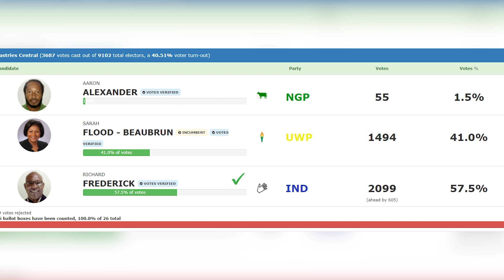Richard Frederick Shocks Political Commentators Wins Central Seat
Richard Frederick has won the Castries Central seat for the second time as an independent candidate. The former UWP minister who spoke out after his victory said that he felt vindicated that what he has been saying about Allen Chastanet has come to pass.